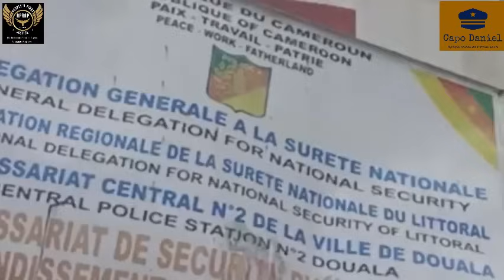TO FRANCOPHONES, réponse qui éclaire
la condamnation de toute une population anglophone du terrorisme en criminalisant le nom Ambazonie
Capo Daniel